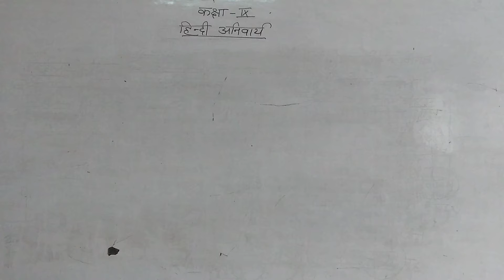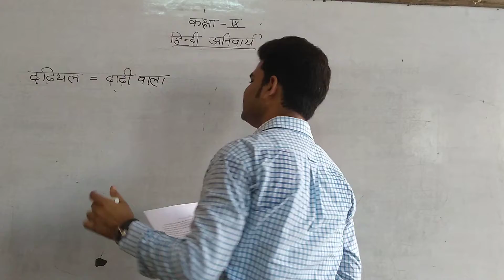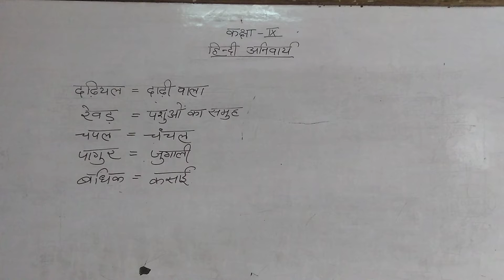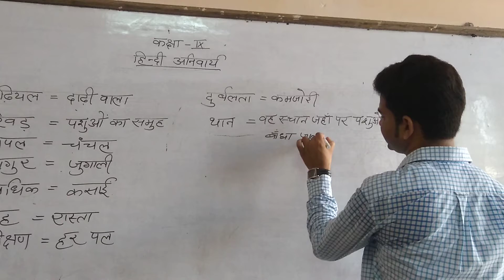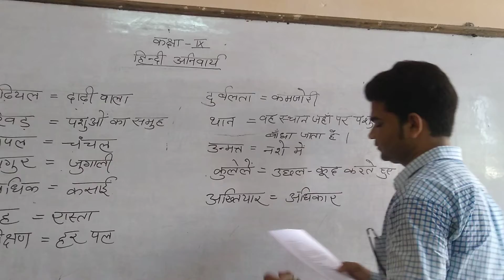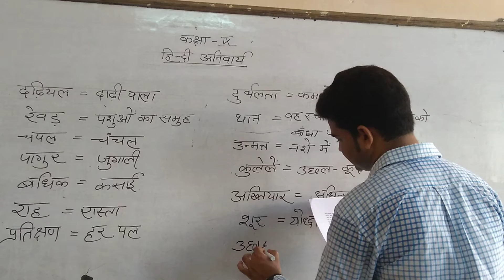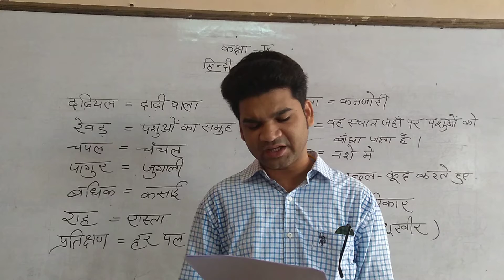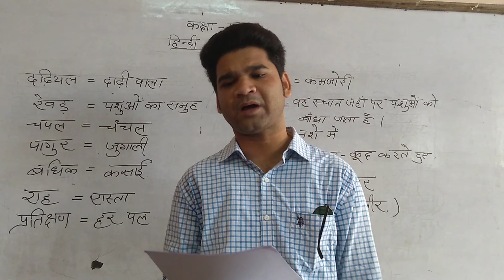sanskriti school class ix sub hindi chapter 1 video 6